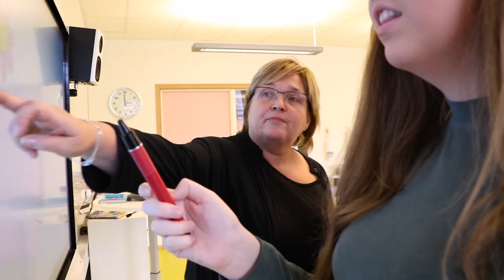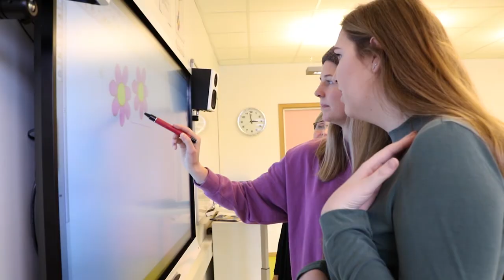ProDiG: Workshop om interaktiv tavle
Ved å samarbeide tett med skolene skaper Universitetet i Agder en lærerutdanning for fremtiden. Vi utdanner grunnskolelærere som er godt rustet til å møte både læreplanens og skolenes krav til profesjonsfaglig digital kompetanse.¨